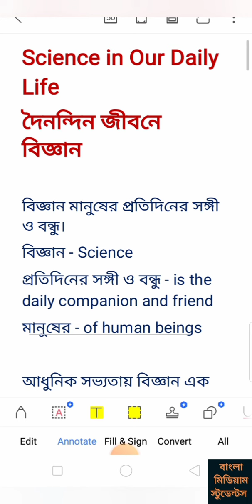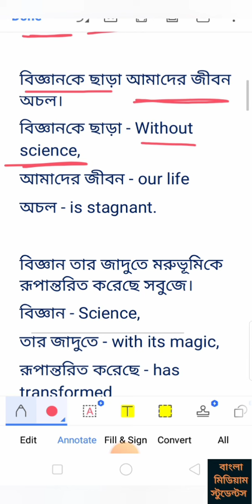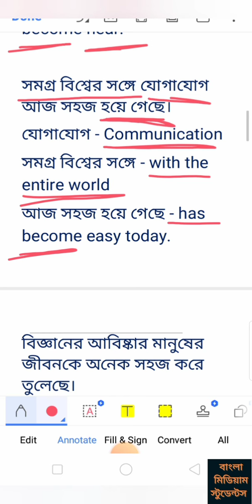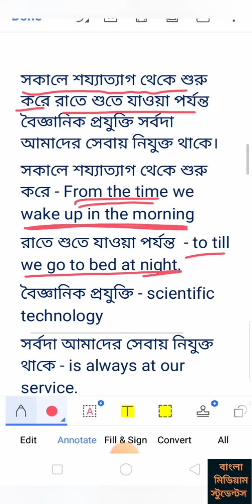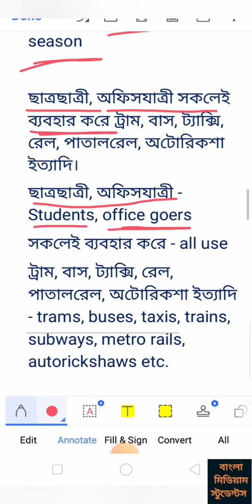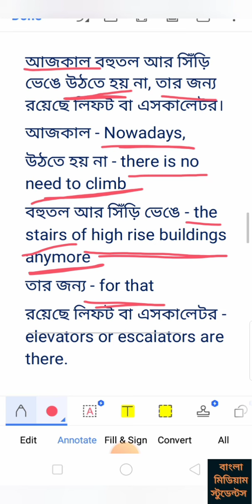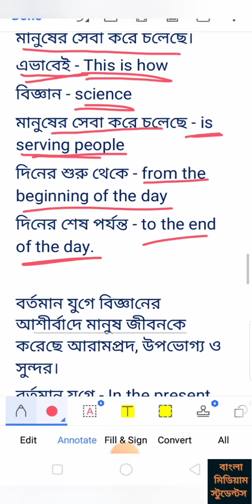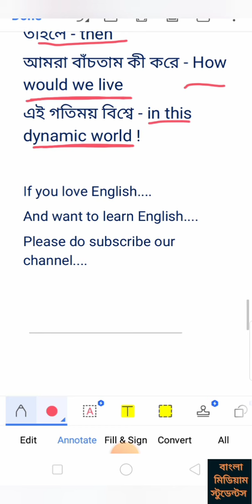Spoken English # 20 : দৈনন্দিন জীবনে বিজ্ঞান. Science in Our Daily Life. Learn English Easily.